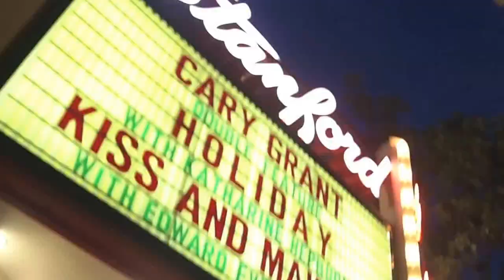California Vlog!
Filmed a bit while I was in the San Francisco area over spring break! Hope you like it!
xx
-Cyb

Don't forget! You can also find us on our main channels:
Cybelle Corwin
Madeline Yee